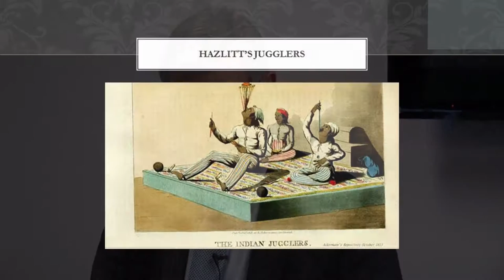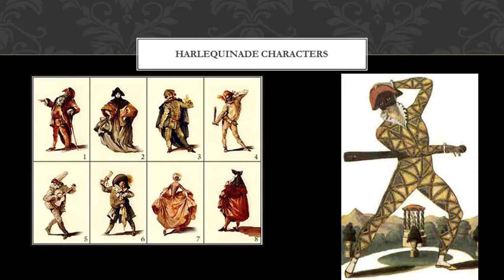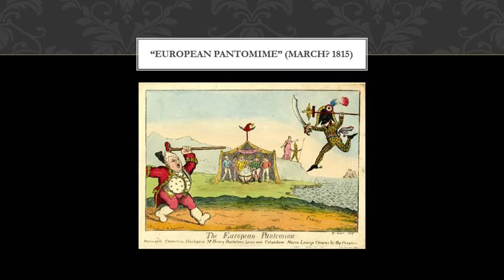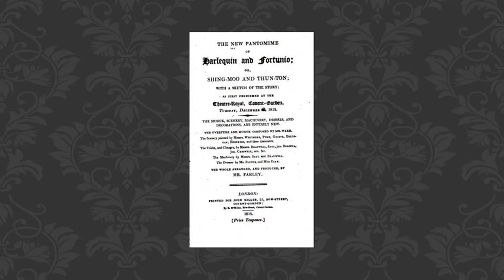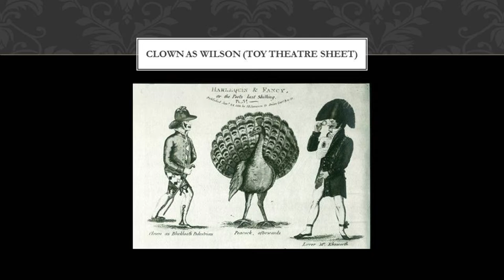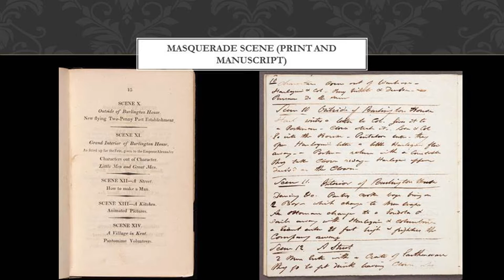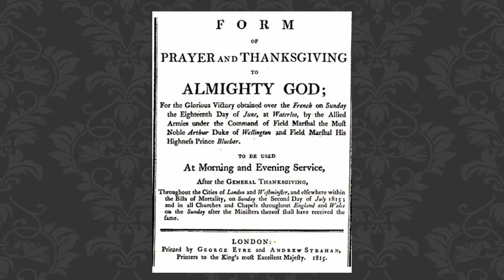Jeffrey Cox reading “Representing War from Pantomime to Poetry”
“Representing War from Pantomime to Poetry: Wordsworth, Byron, and Harlequin Read Waterloo”

The ASU Department of English hosts Jeffrey N. Cox, Professor of English and Comparative Literature and Associate Vice-Chancellor of the University of Colorado, Boulder in this lecture as part of ASU's Salute to Service programming.

Cox discusses how Wellington’s victory at Waterloo was not followed in England by the same kind of celebrations that marked Napoleon’s abdication in 1814. The response was more somber, and more divided. The Times immediately called for a national day of Thanksgiving to Almighty God, a fund for Waterloo widows and orphans, and a triumphal arch in honor of Wellington. While meetings for and sermons on the widows and orphans followed, the day of Thanksgiving was eventually celebrated on January 18, 1816, and no progress was made on a monument for Waterloo and Wellington to parallel that to Trafalgar and Nelson. This more conflicted response to the battle is reflected, for example, in the two Christmas pantomimes for 1815, with the Covent Garden play offering a fairly straightforward celebration of victory while the Drury Lane harlequinade gestured towards loss as well as triumph. Two key literary responses, Wordsworth’s “Thanksgiving Ode” volume and Byron’s Childe Harold III, provide an opportunity to think through varying ways to read Waterloo and its aftermath.

Thursday, Nov. 5, 2015